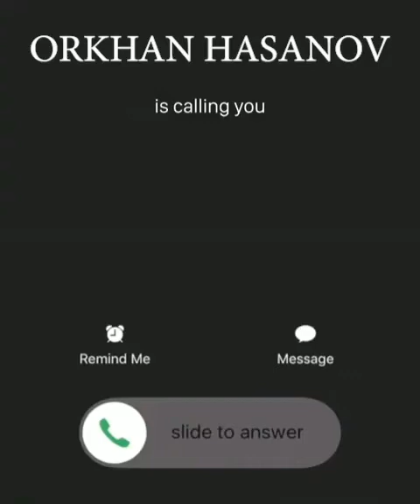Online dərslərlə ingilis dilini öyrənə bilərikmi?